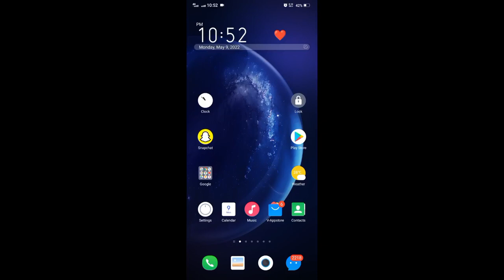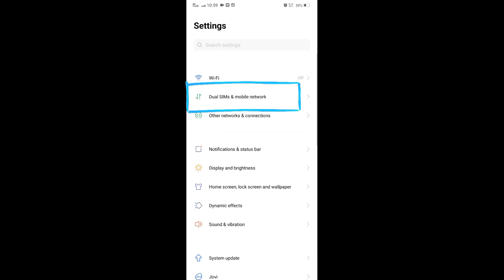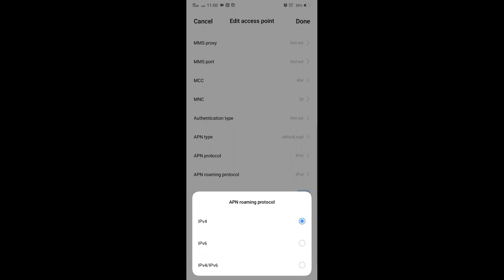PERMENENTLY FIX "Connection to Server Lost" Error in PUBG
Pubg mobile Connection to server notification Problem Solve 2021
How to fix pubg mobile connection to server lost | Pubg mobile connection to server lost problem

Pubg mobile Connection to server notification Problem Solve 2022

Connection to Server Lost in BGMI Mobile

How to Solve Connection to Server lost. Please Check Your Network Connection Error in BGMI
Connection to Server lost. Please Check Your Network Connection Error in BGMI solution
Solve Connection to Server lost. Please Check Your Network Connection Error in PUBG
connection to server lost please check your network connection before trying again pubg mobile
Pubg Mobile Login Error
Pubg Mobile Server Error
Pubg Mobile Network Error

bgmi
pubg mobile
pubg
pubg mobile gameplay
bgmi tricks
bgmi gameplay
bgmi 1.9 update
bgmi hack
pubgm
bgmi tips
bgmi hacker
highest kills pubgm
bgmi solo squad
gameplay
hacker bgmi
hacker in bgmi
pubgm hacker
pubg mobile hacker
pubgm tips and tricks
best pubgm moments
jonathan gaming bgmi
iphone
bgmi update
bgmi cycle
ios
bgmi live
best bgmi gameplay